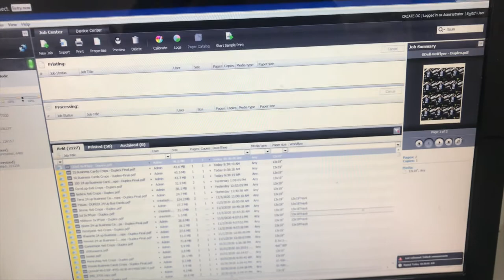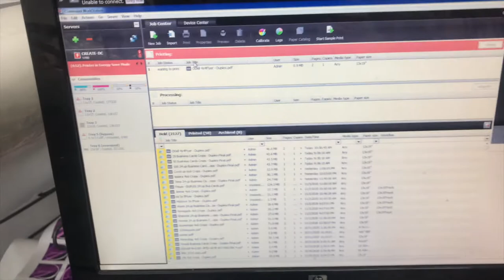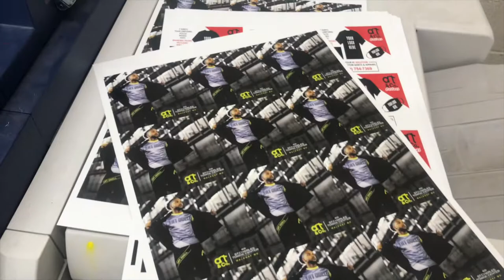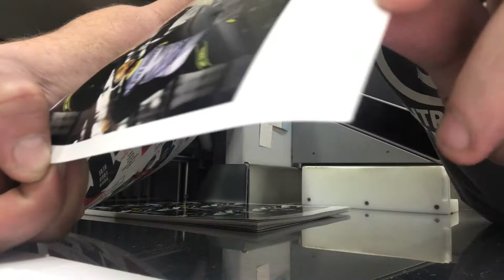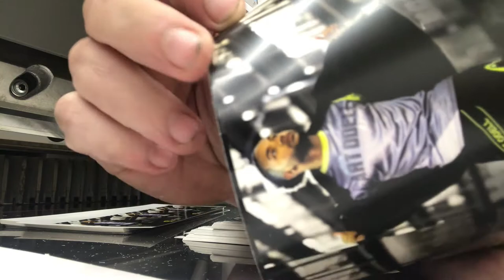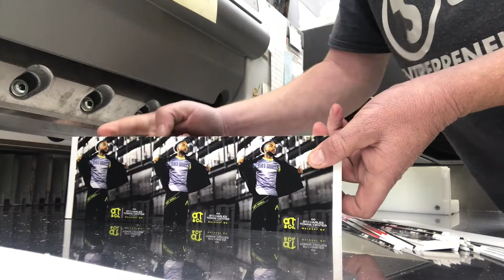How It's Printed Digital Flyers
Printing, cutting and packing an online order.

In this video we are using a Xerox V80 Press and a Polar 66 Cutter.